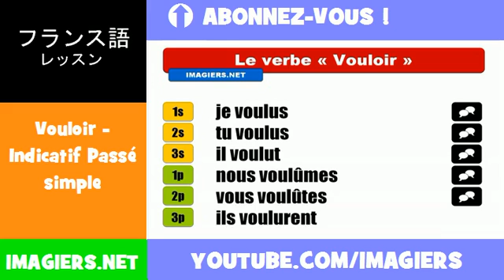フランス語動詞 = Vouloir = Indicatif Passé simple